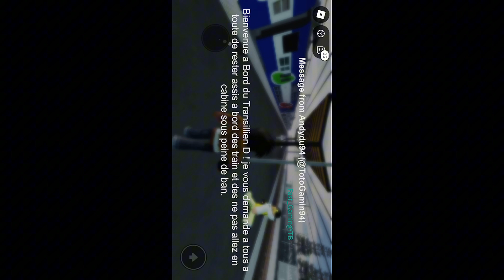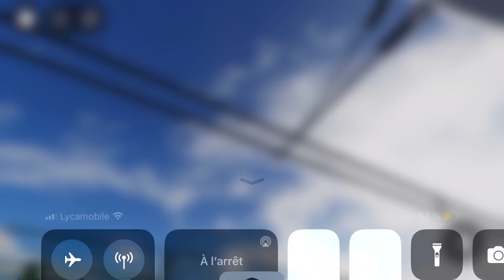Compilation RER D SNCF